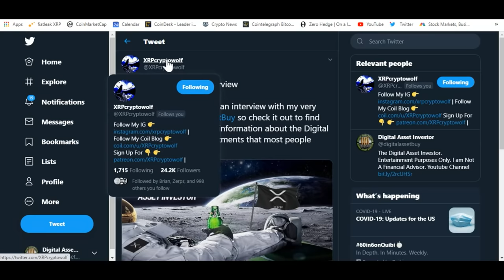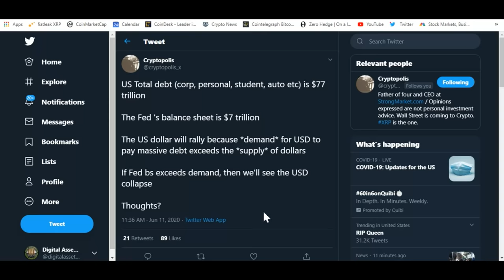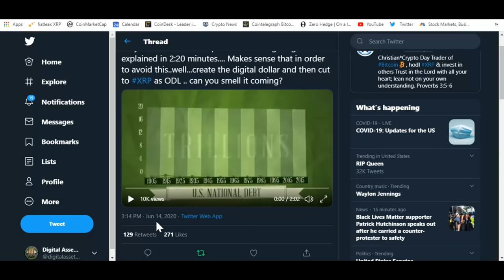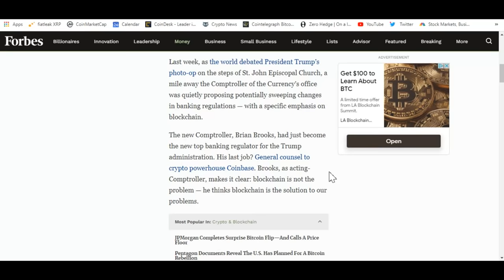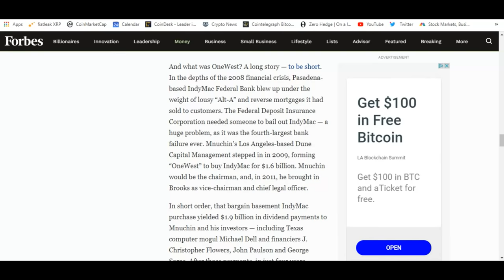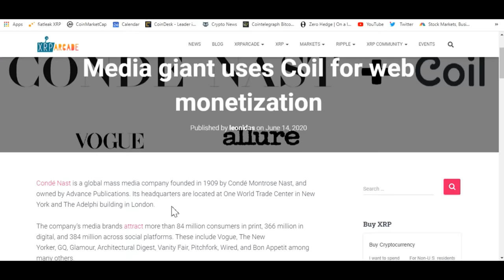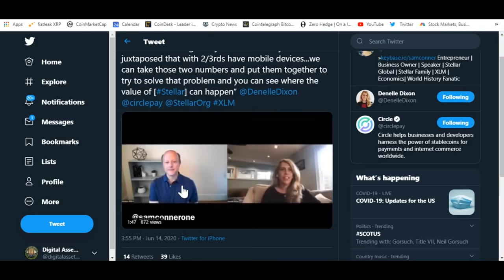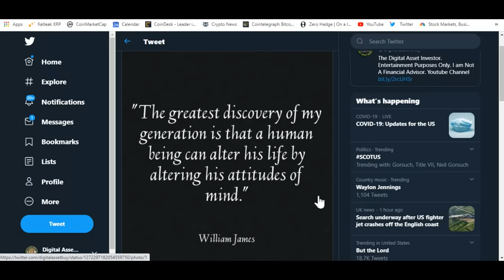US Comptroller On XRP And Ripple ODL Pound Sterling Live